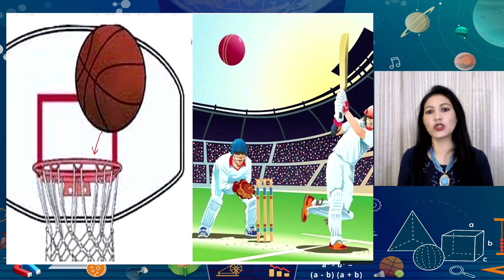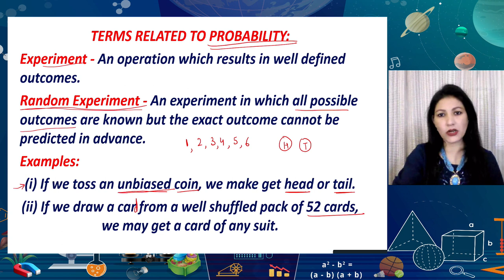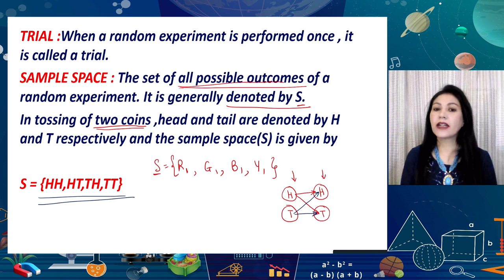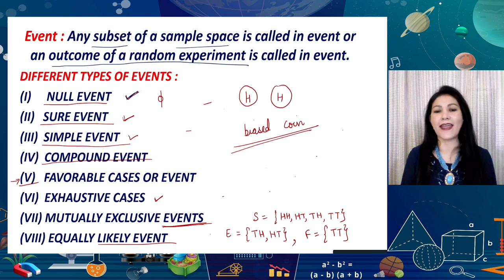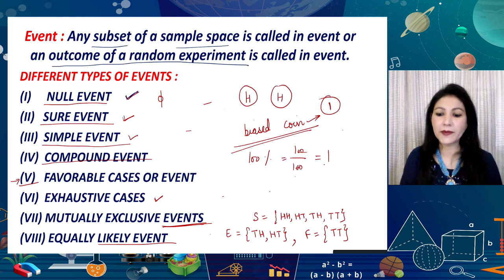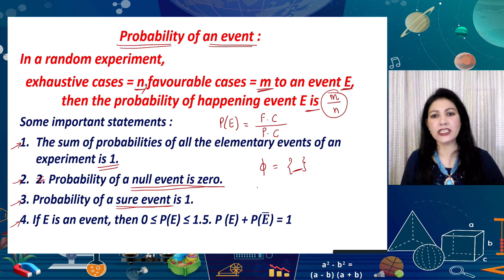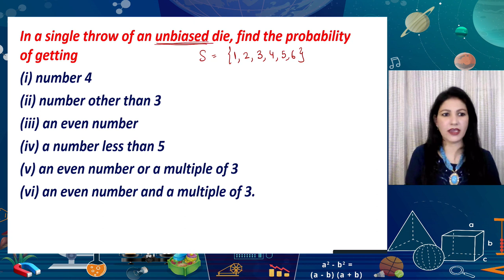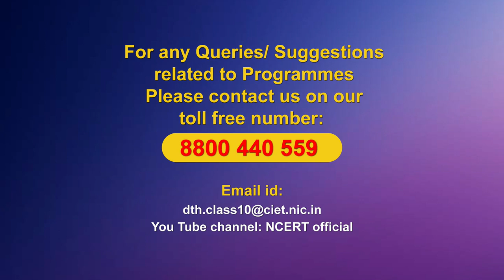Live Interactions on PMeVIDYA: Probability - 1 Subject - Mathematics Class : X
Probability - 1
Subject - Mathematics  Class : X

Sahyog Session
Mon-Fri                                             5-5.30pm

The programs can be viewed on:
1. DD Free dish channel #128
2. Zee Dish TV Channel #950
3. Tata Sky Channel #756
4. Airtel TV Channel #440
5. Videocon Channel #477
6. Jio TV App
7. ‘NCERT OFFICIAL’ YouTube Channel
3. SWAYAM Prabha App
4. ePathshala Kishore Manch App
5. Social Media Platforms of CIET & NCERT (YouTube, Facebook, Twitter, WhatsApp, Telegram)